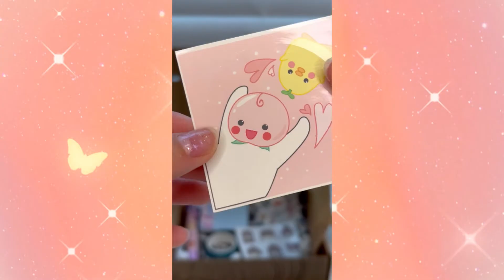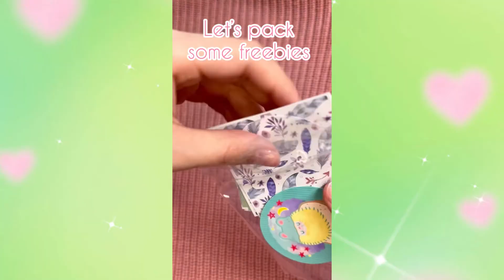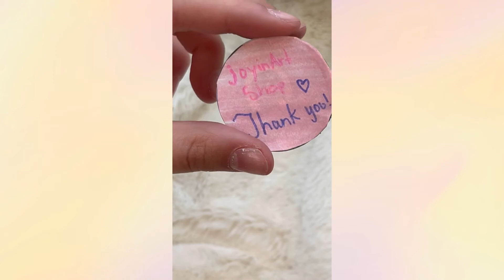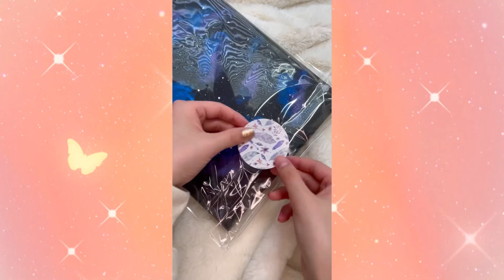Packing Stationary series #1–5 cute asmr packing stationary stickers # shorts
Hey hope you enjoy today. relaxing ☺️ and watching today ❤️ Thank you so much 😊
🦋❤️ Joyce